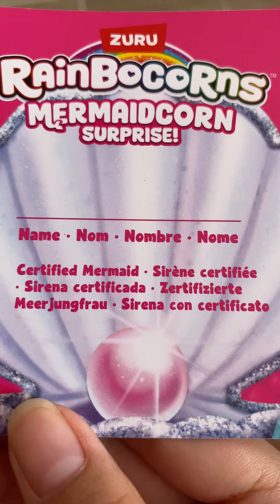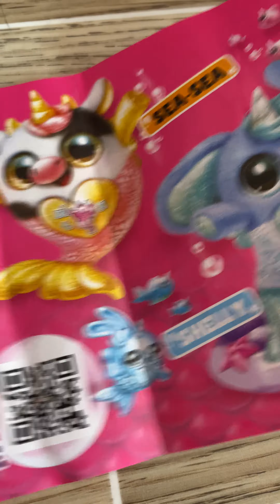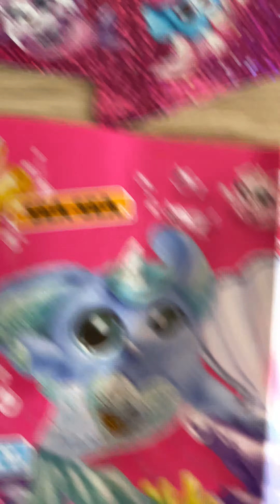phần 2 ở trong quả trứng mua ở mỹ